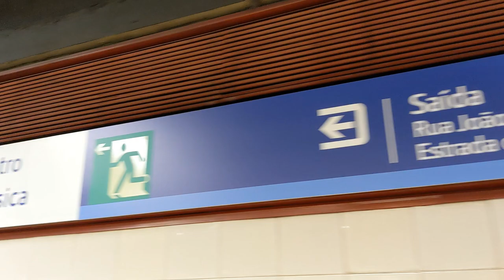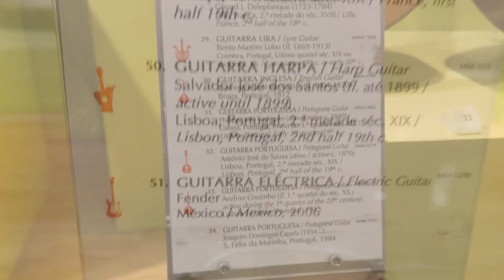Lisbon Music Museum, Lisbon, Portugal - Walking Tour - Lisboa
"The Music Museum is an institution under the Directorate-General for Cultural Heritage (Direcção-Geral do Património Cultural) housing one of the richest instrument collections in Europe, along with documents, an iconography collection and a sound archive.

It has been open to the public since 26th July 1994 in the underground station of Alto dos Moinhos, benefiting from a sponsorship agreement signed by the former Portuguese Institute of Museums and the Lisbon Underground Railway.

The aim of the Museum is to preserve and maintain this endowment, while at the same time to make it available for research, education and diversion to all those who are interested.
Museu Nacional da Música is installed on two adapted floors with ample room (2000 sq. m.), on the western side of the Alto dos Moinhos underground station, chosen because of its easy access.

On the upper floor there are the administrative services, a documentation centre, a workshop for instrument restoration, an office for organological studies, technical offices and the reserve areas.

The floor below ground houses the reception, support services, shop and exhibition area (which includes a multi-purpose area that holds about one hundred people, where events regularly take place, such as recitals, talks and temporary exhibitions.

The Museum is equipped with an air-conditioning system, essential for the conservation of the pieces, and it also provides access for those confined to wheelchairs by means of a stair-lift which moves mechanically on a handrail.

The architecture sought to take into account the particular circumstances that come from being right beside an underground station. Thus, the entrance was conceived to have a visual transparency as possible to caught the attention to people that moves at the entrance hall of the station while ensuring as well acoustic isolation.

In its treatment of the area open to the public, it was sought to give the sensation of a wide, open space. The large transparent areas and the colours used contribute to stand out the pieces on display and create an intimate and comfortable environment.
The Music Museum owns a collection of more than a thousand instruments from the 16th to the 20th century, mostly European, but also African and Asian, of both classical and popular traditions.

 The greater part of this pile comes from the former collections of Michel’angelo Lambertini, Alfredo Keil and Carvalho Monteiro. Among them there are rare instruments of incalculable historical and organological importance, and it is particularly notable the quantity and quality of the instruments made in Portugal, items rarely found in other comparable museums.

The collection includes a number of unique items, such as the cors anglais made by Grenser, by Grundman & Floth (Leipzig, late 18th century) and by Ernesto Frederico Haupt (Lisbon, mid 19th century); extremely rare is the oboe produced by Eichentopf (Leipzig, second quarter of the 18th century); and of enormous organological importance is the harpsichord built by Pascal Taskin.

Among the instruments produced in Portugal, particularly noteworthy are the harpsichord built by Joaquim José Antunes (Lisbon, 1758), the 18th-century harpsichords from Lisbon and Oporto workshops, the violins and ’cellos made by José Galrão (active in Lisbon between 1760 and 1794), the transverse flutes of the Haupt ‘dynasty’ (middle of the 18th century to the end of the 19th), the cornets and trombones produced by Rafael Rebelo (Lisbon, 1875), the organ constructed by Joaquim Fontanes (late 18th century) and the guitars made by Domingos José Araújo (Braga, 1812).

 A number of items are important as mementoes of their owners, significant personalities in Portuguese and European public and cultural life. This is the case with the piano (Boisselot & Fils) which Franz Liszt brought from France in 1845, the horn made by Marcel-Auguste Raoux for Joaquim Pedro Quintela, 1st Count of Farrobo, the Antonio Stradivari ’cello, which belonged to and was played by King Luís, and the Henry Lockey Hill ’cello, which belonged to the ’cellist Guilhermina Suggia.

Others are rather curious, such as the pocket fiddles (‘kits’, as they were known), used by dancing teachers, the crystal and silver flute, the stick flutes, the melophone which belonged to Jean Louis Olivier Cossoul and the trumpets marine."